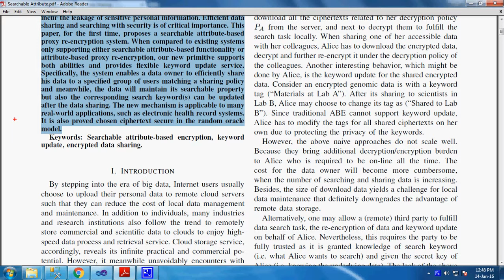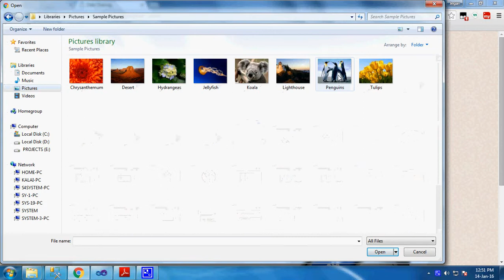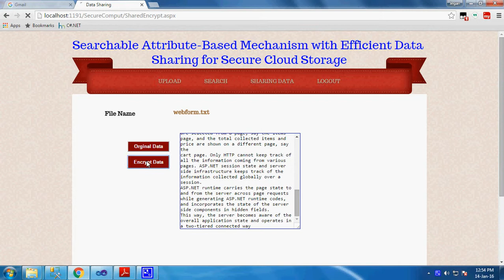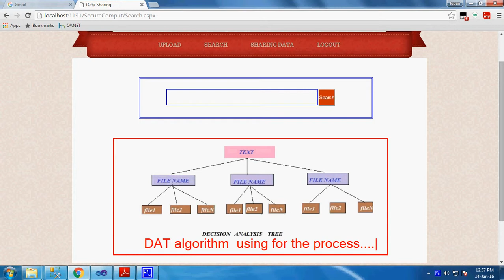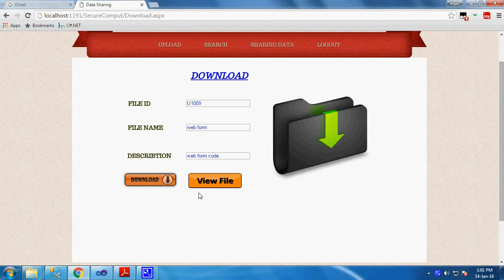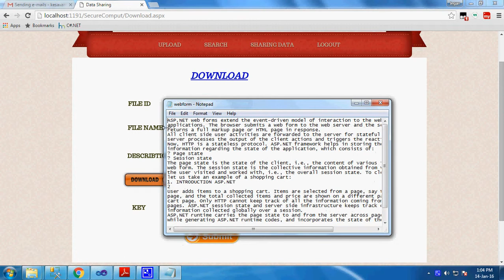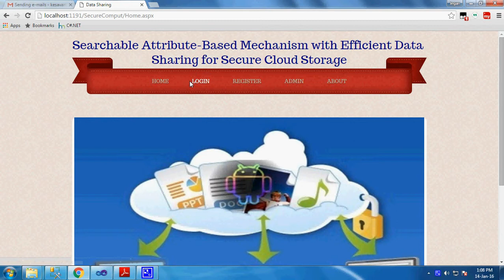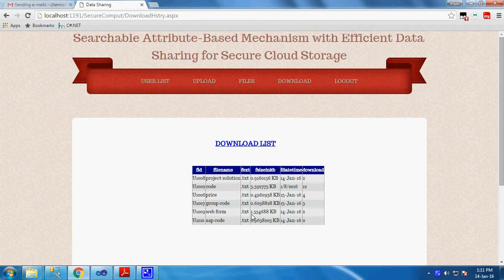Searchable Attribute-Based Mechanism with Efficient Data Sharing for Secure Cloud Storage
Searchable Attribute-Based Mechanism with
Efficient Data Sharing for Secure Cloud Storage